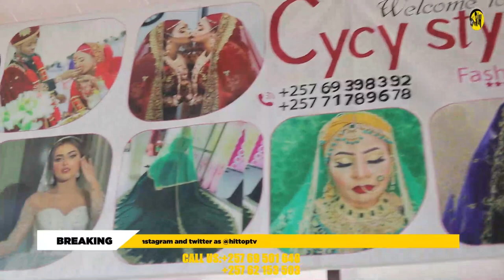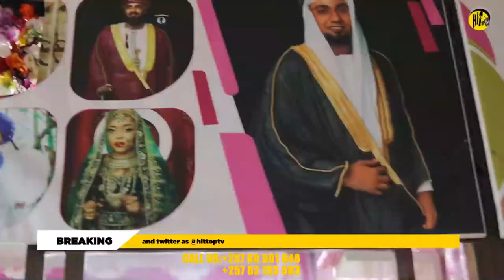LANDRYPROMOTER karabaye😳😳Baramurongoye IVYAKOREye MUGISAGARA hagati CYCY STYLISH yumiw Akoze Amateka